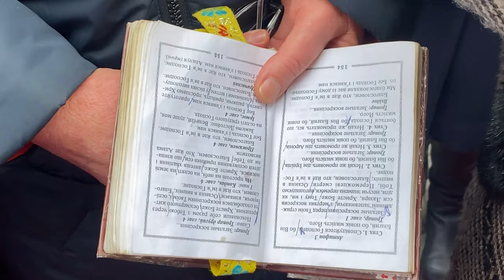Вербна неділя 2023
Вознесенська церква у Тульчині. Вербна неділя 2023 року.